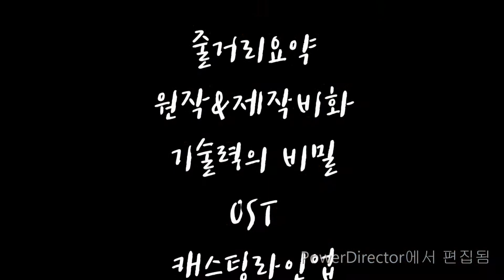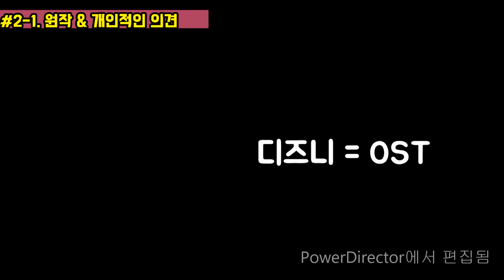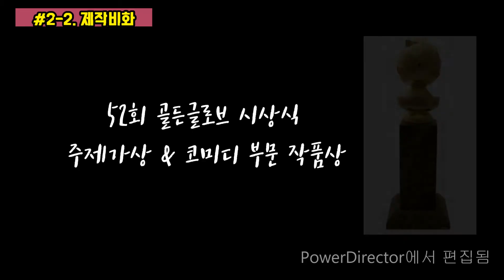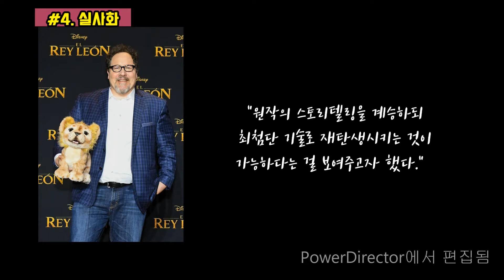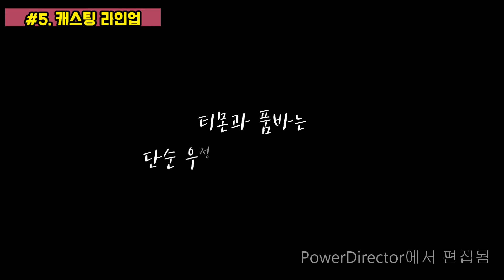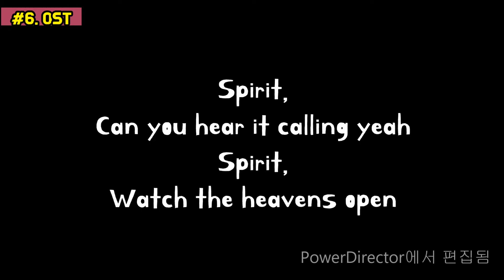'라이온 킹' 이 원작과 달라진 점 6가지, 스카의 검은 털이 없어진 이유.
'라이온 킹'
2019년 7월 17일 개봉

*영상소스
-영화 라이온 킹 예고편 및 보도자료
-영화 라이온 킹 원작 스틸 & 영상
-영화 정글북 예고편 및 보도자료